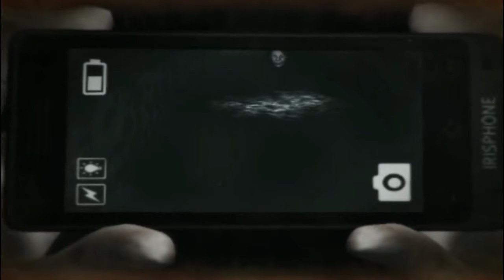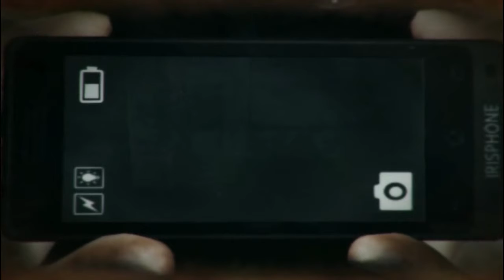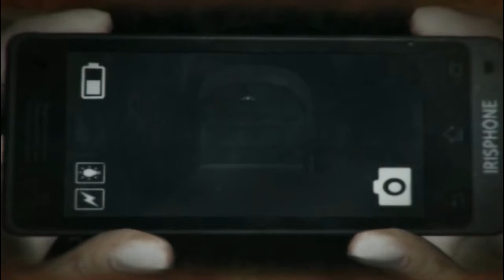DREADOUT KEEPERS OF THE DARK - QUASE INFARTEI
ESCURIDAO, MEDO, ESCURIDAO, MEDO,MEDO E MAIS ALGUMA COISA PARECIDA COM ISSO!! ESSA FOI A LEGENDA PRA ESSE VIDEO KKKK!!
PAULADA NO LIKE E SHORIUKEN NO SINO POVAO!!

VEJA TAMBEM OUTROS VIDEOS DO CANAL

CURTA A PAGINA UNIVERSO GAMER NO FACEBOOK!